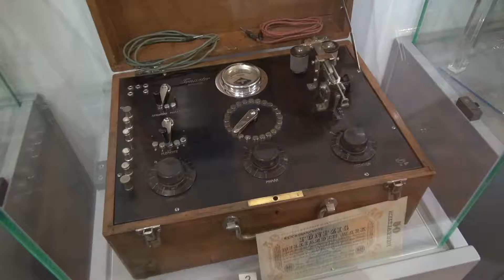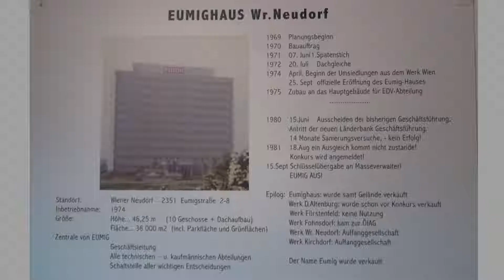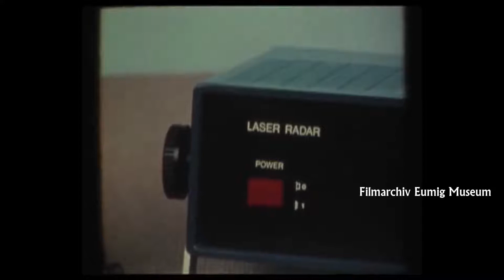tbfbesuchtdaseumigmuseum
Ein Film von Heinz Martinek vom "Team Buntes Fernsehen", der im November 2019 unser eumigMuseum besucht hat.